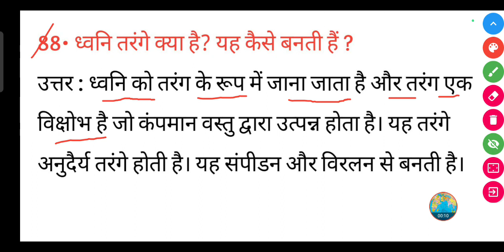ध्वनि तरंगे क्या है? यह कैसे बनती हैं ?